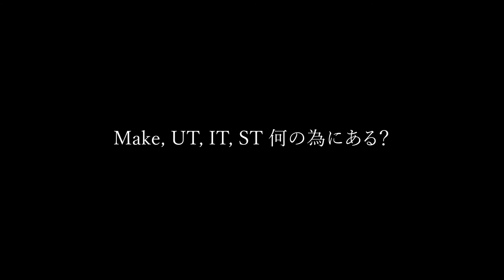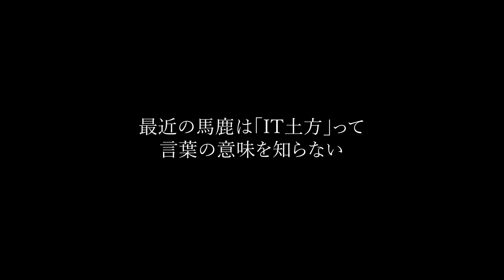MIYAGAWA(TAKLO, illbouze) / ヒップホップ土方 [ Pro. TAKLO / Dir. illbouze ] Lyric Video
MIYAGAWA
1st Album 『みんなの唄』
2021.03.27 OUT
12 Tracks (55min)
4P Digipack
¥2,000

収録曲
1. Anthem
2. 宣言一つ
3. Disease
4. Driven
5. 翼になりたい
6. Post Tooth
7. Night Routine
8. ヒップホップ土方
9. ゴメンね
10. 男子会
11. 早すぎた埋葬
12. みんなの唄